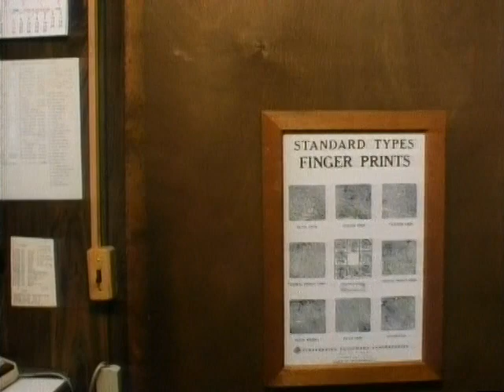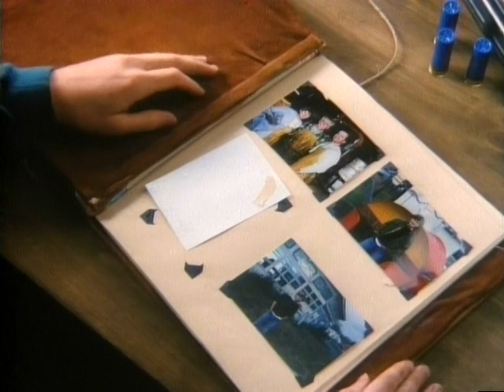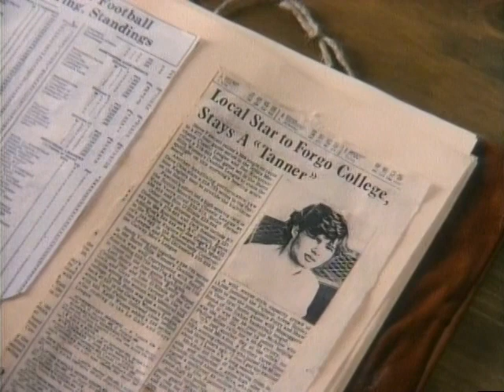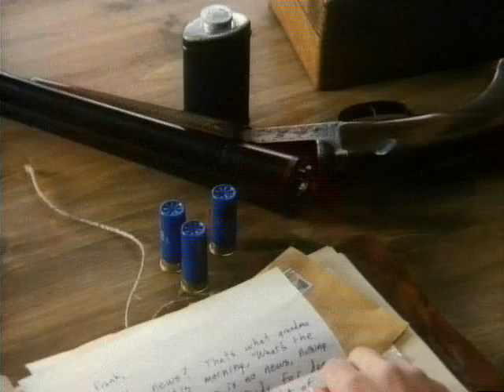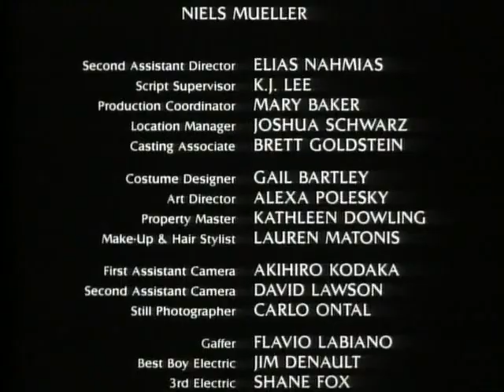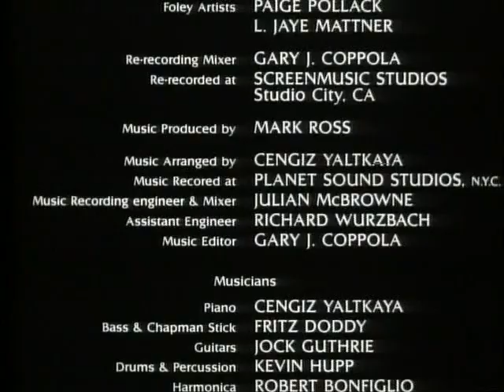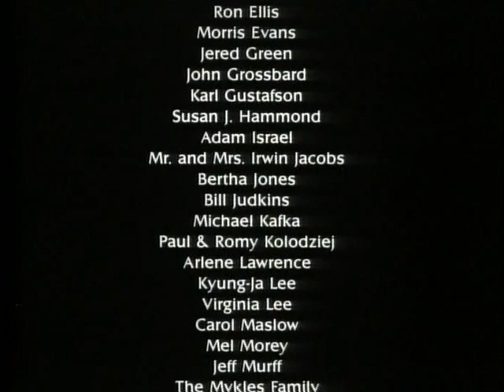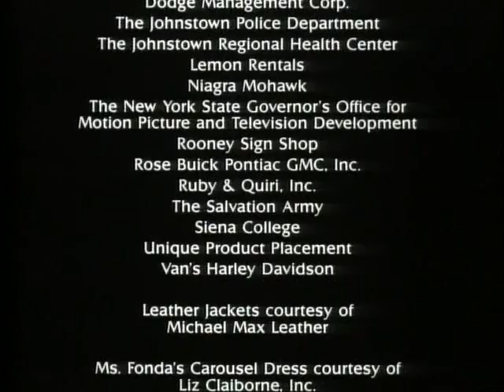Out of the Rain (1991) - Full Movie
"Jack comes back to town for his brother's funeral and finds things have changed. His brother's suicide is a little suspicous and he begins to investigate. A developing relationship with his brothers girl and some eye-opening revalations about his fathers new business arrangements drive Jack to the edge."